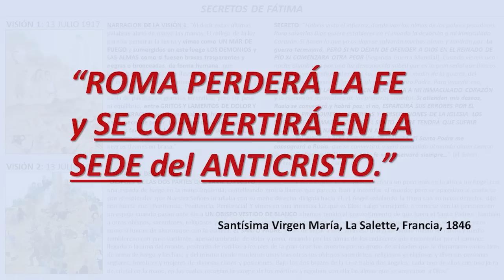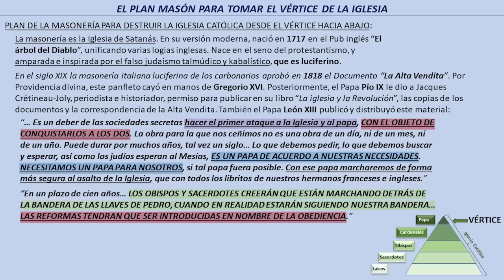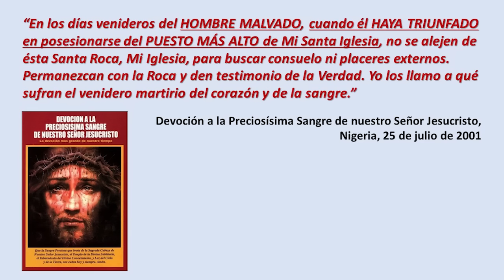Entrevista Guillermo Lazo a Mauricio Ozaeta - Lanzamiento libro: Parusía - El Día de la Liberación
Entrevista de Guillermo Lazo a Mauricio Ozaeta, por el lanzamiento del libro: Parusía - El Día de la Liberación, disponible en varios países:
ESPAÑA:
  - Librería Lux Mundi de San Sebastián de Garabandal